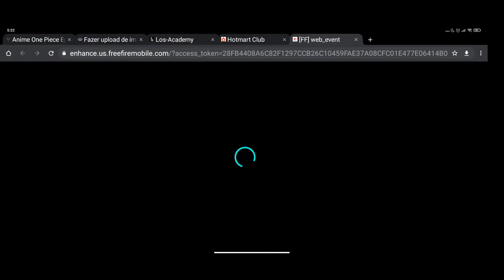Como pegar QUALQUER Calça Angelical Free Fire com poucos diamantes?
Neste VÍDEO dou dicas SIMPLES mas que fazem a diferença na hora de adquirir a tão sonhada CALÇA ANGELICAL Free Fire com poucos diamantes. Então já fiquem atentos nessas dicas que tenho CERTEZA que você vai CURTIR muito.

📌Querem ser PROPLAYER ou STREAMER e ter a oportunidade de jogar com os PROPLAYERS LOS GRANDES? Se a resposta for sim, como eu disse sim e comprei esse curso e posso afirmar que ele cumpre o que prometi, PENEIRAS todos os meses, provas para ser CONTRATADO pelas plataformas e muito mais. Clique no link agora e venha fazer como eu fazer parte da maior escola de STREAMERS E PROPLAYERS do Brasil a LOS ACADAMY.

📌LINK para assinar o plano anual que inclui a PENEIRA para entrar nas LOS GRANDES:

📌LINK para assinar o plano mensal caso não tenha um LIMITE NO CARTÃO, PENEIRA não inclusa:

📌Baixe o KWAI e coloque este código: Kwai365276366 e já comece ganhando dinheiro.